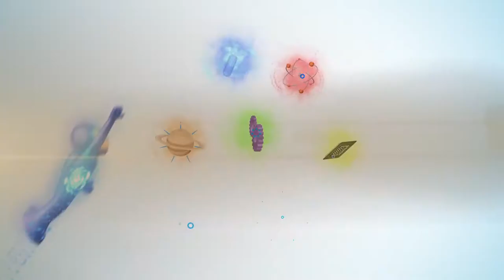พลังวิทย์ คิดเพื่อคนไทย ตอน การผลิตชุด KIT เพื่อการย้อมห้อมธรรมชาติคุณภาพดี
สวทช. สนับสนุน นักวิจัย มหาวิทยาลัยแม่โจ้-แพร่ เฉลิมพระเกียรติ พัฒนาชีวนวัตกรรมชุด KIT สำหรับการย้อมห้อมธรรมชาติ โดยนำใบห้อมมาทำให้เป็นผง และคัดเลือกจุลินทรีย์สายพันธุ์ที่มีประสิทธิภาพในการดึงสี indigo (อินดิโก) จากการก่อหม้อ มาพัฒนาให้อยู่ในรูปของเชื้อแห้งในกระดาษกรองพร้อมใช้งาน พร้อมด้วยผงกรดและผงด่าง นำมารวมกันเป็นชุด KIT เพื่อการย้อมห้อมคุณภาพ

ผลิตภัณฑ์ชุด KIT สำหรับการย้อมห้อมธรรมชาติสำเร็จรูปนี้ ทำให้การย้อมผ้ามีประสิทธิภาพการติดสีที่ดีขึ้น ง่ายและสะดวกต่อการนำไปใช้งาน มีอายุการเก็บรักษายาวนานและง่ายต่อการขนส่ง เหมาะสำหรับร้านค้าที่สามารถนำไปประกอบเป็นผลิตภัณฑ์ชุด KIT จำหน่ายให้แก่บุคคลทั่วไปเพื่อนำไปย้อมผ้าได้ด้วยตนเอง หรือสามารถใช้เป็นสื่อการเรียนรู้ให้แก่นักเรียนนักศึกษาและผู้สนใจทั่วไป